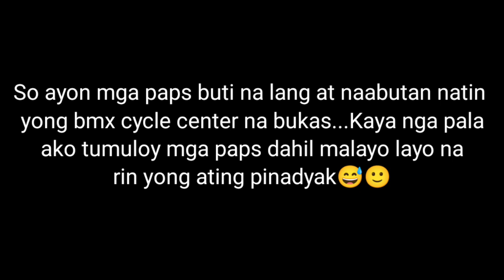OFF TO BMX CYCLE CENTER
Off to Bmx Cycle Center para bumili ng the project water bottle at bottle cage...Ako po ay galing ng Wawa Taguig...my 25 km din po mula samin

Sa Caloocan po yan mga paps unahan ng R.Papa Lrt station

Pwede nyo po Hanapin Facebook page nila at nandon po exact location